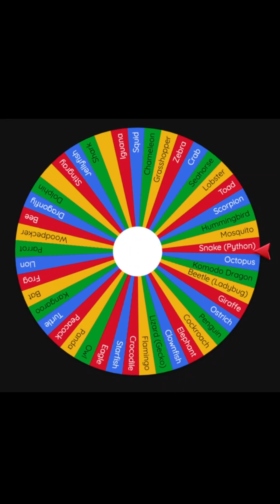Fun Facts About Lobsters | Ocean’s Weirdest Creatures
Lobsters aren’t just seafood—they’re ocean superheroes! Did you know lobsters can live for over 100 years, taste food with their legs, and even grow back claws? In this video, we dive into the strangest and funniest lobster facts that will blow your mind. From their quirky eating habits to their crazy strength, these sea creatures are full of surprises. Perfect for animal lovers, ocean fans, and curious minds!